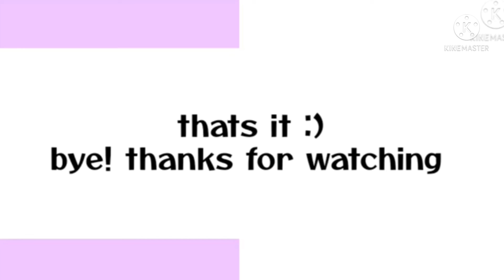Challenge for all BNHA/MHA Gacha tubers||Duet